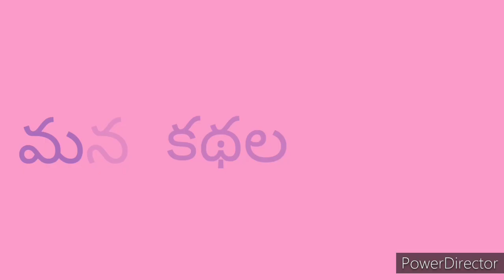Athaku Thagina Kodalu(అత్తకుతగినకోడలు) | Chandamama Kathalu Audiobook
Chandamama kathalu telugu
Vikramarka bethala kathalu
Bed time stories in telugu
Interesting chandamama stories in telugu